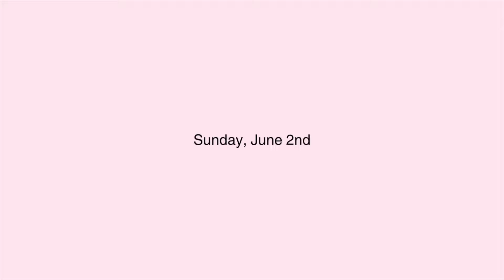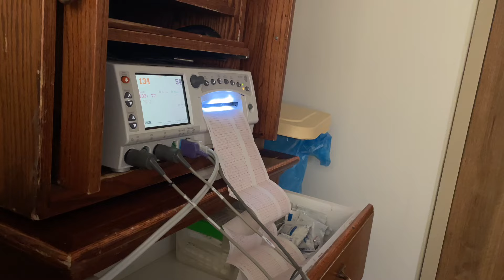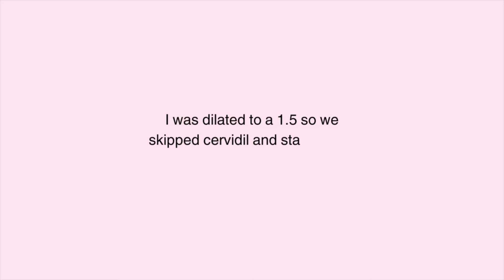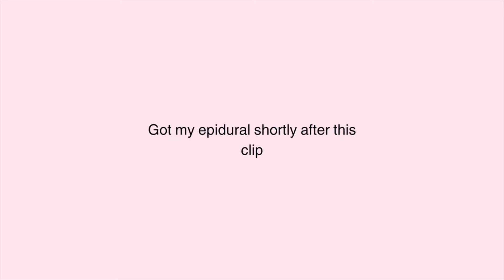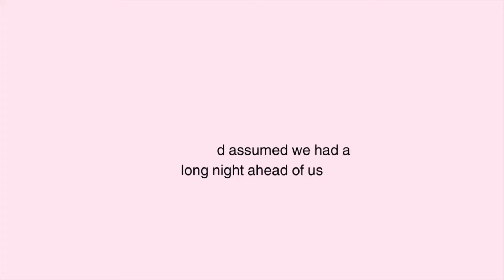Labor and Delivery vlog- POSITIVE induction experience at 39 weeks pregnant!!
Its finally time to welcome baby girl into our lives 🩷